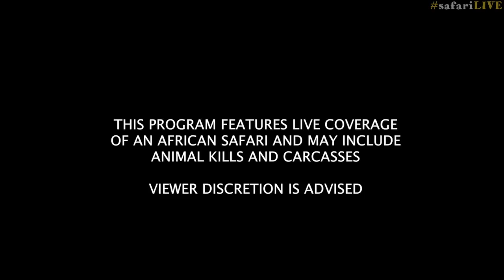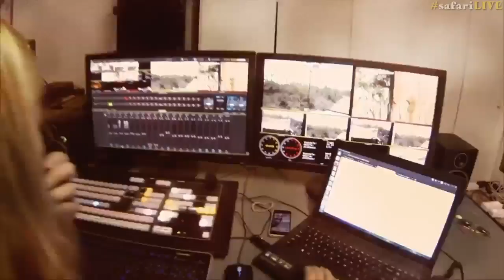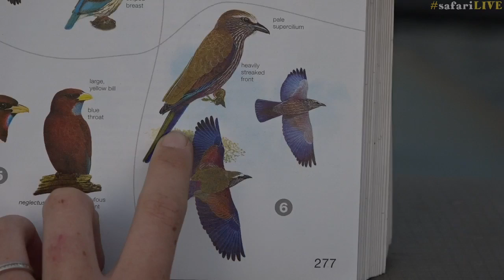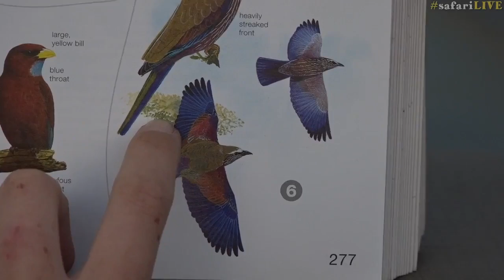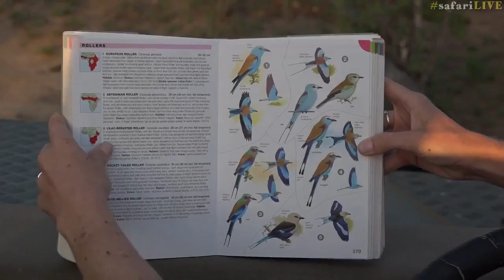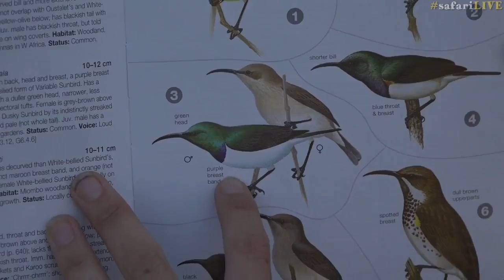safariLIVE Sunset Drive Nov 22, 2016